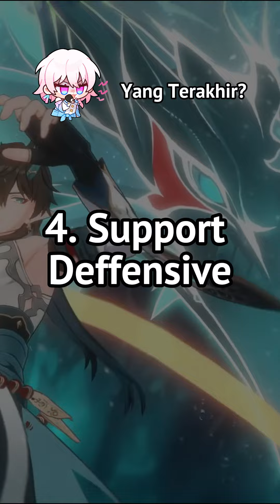Turn DanHeng Dragon yang TEPAT